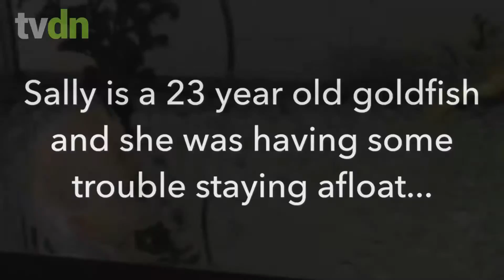Peixinho dourado ganha colete para voltar a nadar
A peixinha dourada Sally acabou virando destaque na imprensa britânica, após ganhar um colete que mudou a sua vida